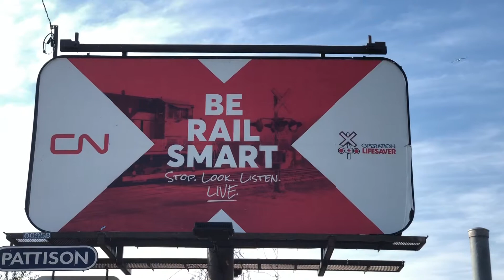CN Belleville Yard Leased Power - VIA fly by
Leased power at CN Belleville Yard, and a fast Eastbound VIA